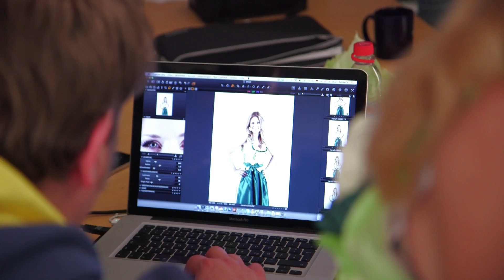Stefanie Hertel im Dirndl aus Kohlblättern / PETA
Die Sängerin und Moderatorin Stefanie Hertel präsentiert sich für PETA Deutschland e.V. in einem frechen Dirndl aus Weißkohlblättern: In diesem ungewöhnlichen Trachtenkleid wirbt sie für eine pflanzliche Ernährungsweise. Ihre Botschaft ist klar: frisch, freundlich, VEGGIE!